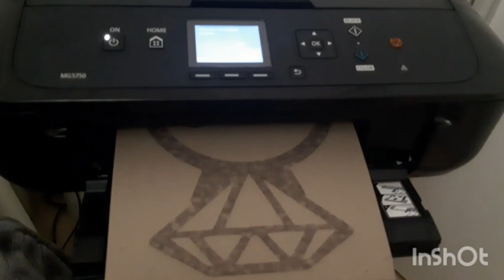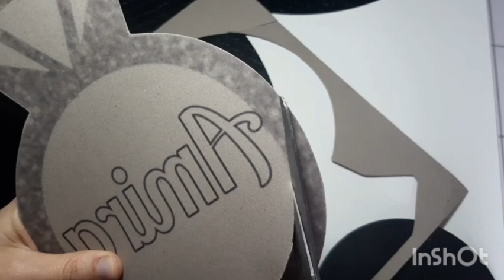ديكور خطوبة 💍💎ثيمات خطوبة Diy idées déco fiançailles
ثيمات خطوبة للعرسان وافكار لتزيين حفل الخطوبة بشكل جميل
ديكور-خطوبة
افكار لحفل الخطوبة
تصاميم خطوبة للعرسان